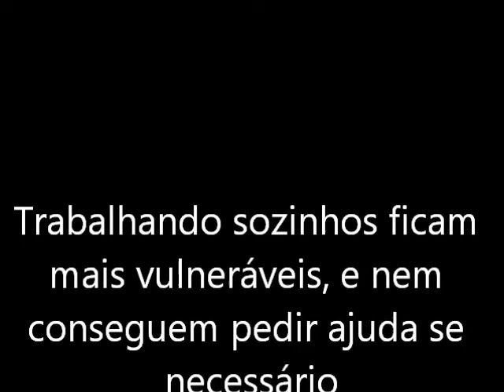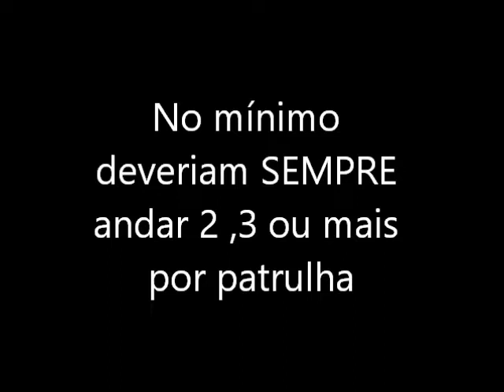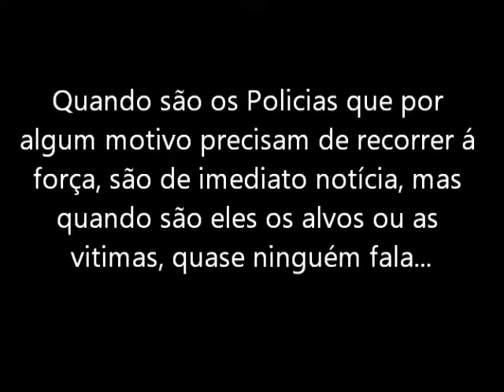Agressões a Agentes da PSP e Militares da GNR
De dia para dia, aumentam as agressões contra Agentes da PSP e Militares da GNR.
Cada vez mais frequentes e mais violentas...até quando??